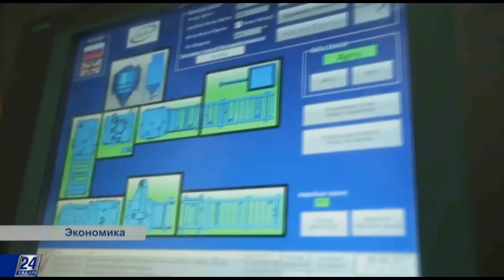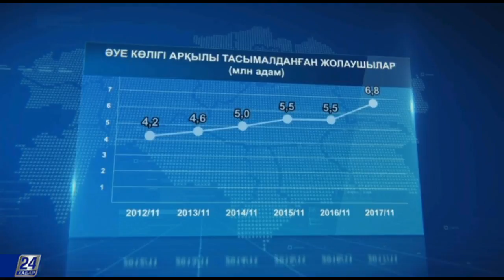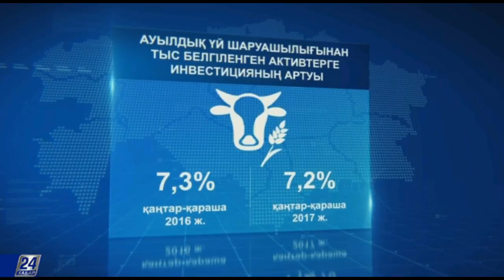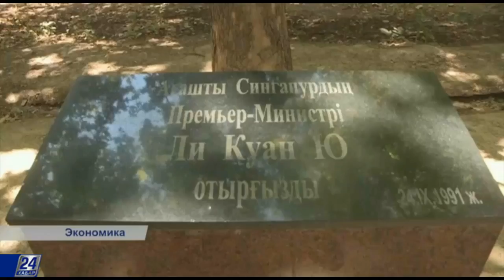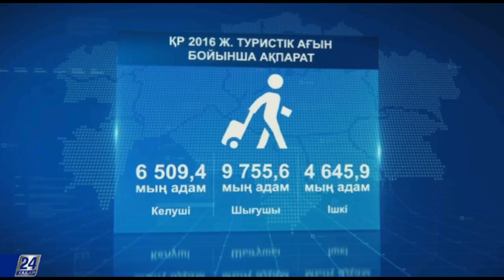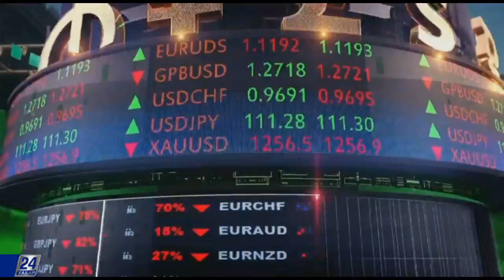Қазақстандағы туризм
Қазақстанның туристік әлекеті. Бүгінгі таңда сараптамалық қоғамдастық ішінде Қазақстанда туристік индустрияның бар не, жоқтығын дөп басып айтатын ортақ пікір жоқ. Әзірге туризм елдің ЖІӨ-мін түзуде бір пайызға да жетпейді. Сондықтан да инвесторлар үшін тартымды емес.